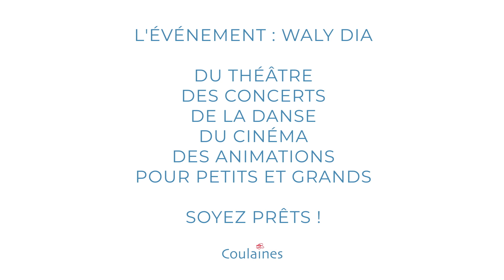Saison culturelle 2022-2023 à Coulaines - TEASER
Réalisation : Avfactory

La programmation :
D'octobre à avril : PICOLO CINÉMA
D'octobre à mai : LES CINÉMAS DU MARDI
Samedi 22 octobre : LIOR SHOOV
Samedi 19 novembre : DIEGO ET MOI
Samedi 26 novembre : MES HÉROÏNES
Samedi 3 décembre : SALVADOR ET MONSIEUR HENRI
Mercredi 7 jeudi 8 décembre : LES CARNETS DE PETER
Du 11 au 23 décembre : FESTIVAL EN ATTENDANT LA NEIGE
Du 10 au 12 janvier : CARRÉMENT CUBE
Dimanche 22 janvier : C'EST LE BOUQUET
Du 31 janvier au 2 février : FILS'AILE
Lundi 6 et mardi 7 février : LES MERVEILLEURS
Samedi 11 février : WALY DIA
Du 6 au 8 mars : LA FABRIQUE
Jeudi 9 mars : QUAND JE SERAI GRANDE... TU SERAS UNE FEMME, MA FILLE
Samedi 18 mars : SAODAJ
Du 23 au 24 mars : CLÔTURE LIVRES ET COMPAGNIE
Du 28 au 30 mars : MA MAISON FAIT CLIC CLAC
Lundi 10 avril : FÊTE AUX ŒUFS DURS
Du 23 au 24 mai : ALBERT TONERRE
Dimanche 4 juin : RAMSES II
Mercredi 13 et vendredi 16 juin : GALAS DE DANSE
Samedi 17 juin : FÊTE DE LA MUSIQUE